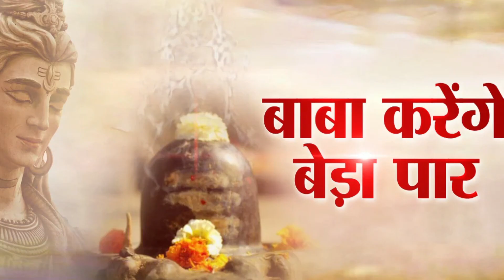इस सावन पूजा घर में भुलस भी ना रखे ये 3 चीजे भयंकर गरीबी लेकर आती है | Sawan